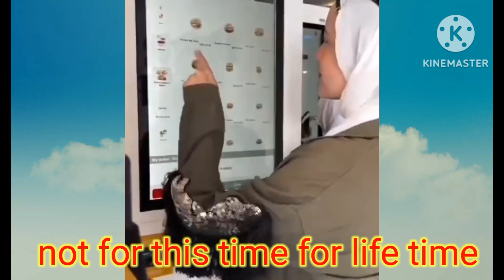watch full video jo palastine ki madad karna chahte hai.leave every thing of Israeli for life time